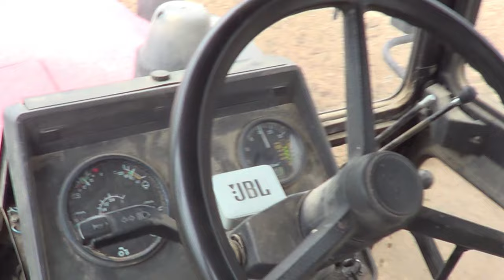😱BELARUS NA 2 KOŁA🔥Koła od Auta w Pługu!?😎JBL zamiast RADIA😂Oporowa Orka w GR Zawada😀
➡️Siemka drodzy widzowie, w tym filmie pokaże wam orkę 2023 w GR Zawada.
➡️Mam nadzieję że zasięgi, które YT nam ostatnio tak ucina jakoś się odbudują😉

🎥Nagrywam:
➡️Kamera Sony HDR-190
➡️Statyw Velbon Videomate 438
🖥️Montaż:
➡️Adobe Premiere Pro 2022
➡️Ścieżki dźwiękowe nie są moja własnością i nie roszczę sobię do niej zadnych praw.
➡️Nie czerpie z filmu zadnych korzyści materialnych, film ma charakter edukacyjny.